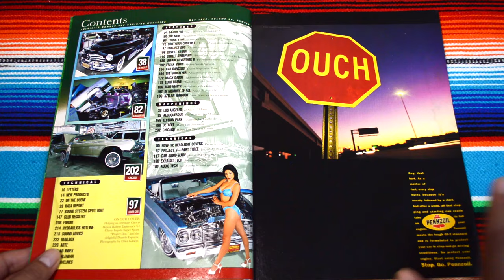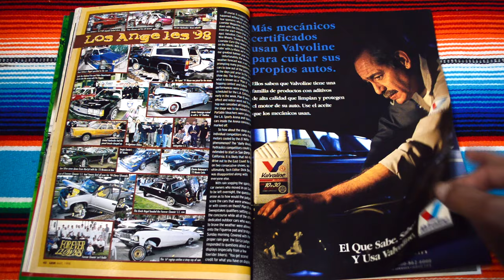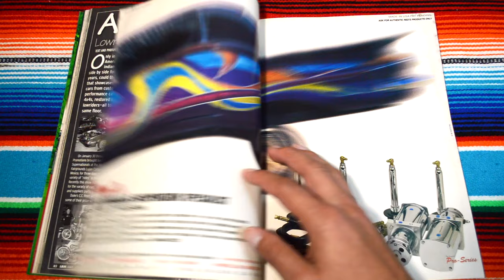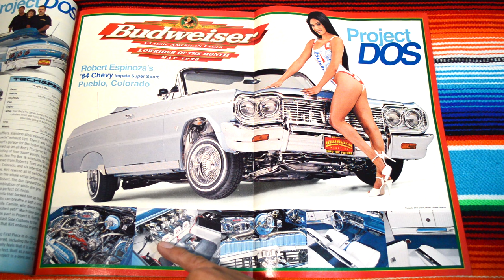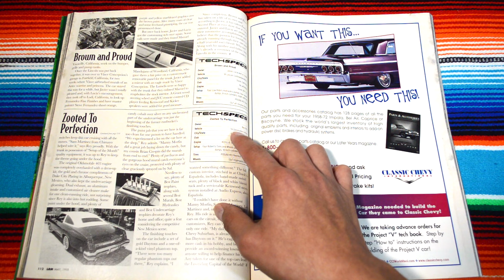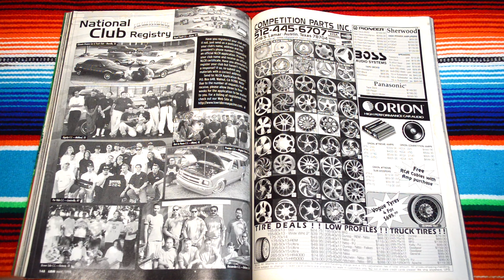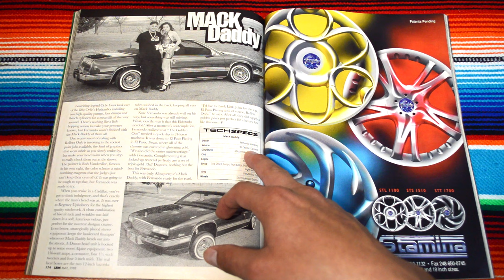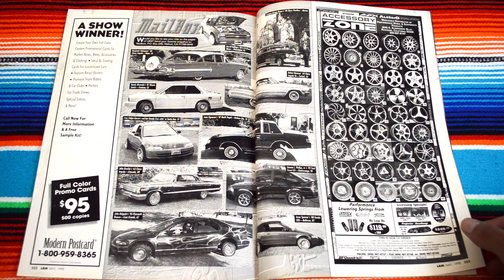Lowrider Magazine 1998 May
Lowrider Magazine 1998 May. A cool issue featuring so many Chicano related articles. This specific lowrider issue has 230 pages! More pages than any lowrider I've seen. My favorite lowriders: The Mob '92 Nissan Sentra by Juan Curiel model: Jennifer Flores, FreakShow '86 Suzuki Samurai by Robert Rios Estilo C.C. model: Jestine Molano, Mack Daddy '86 Cadillac Eldorado by Fernando Velasquez Rollerz Only C.C. model: Eddie Monroy.